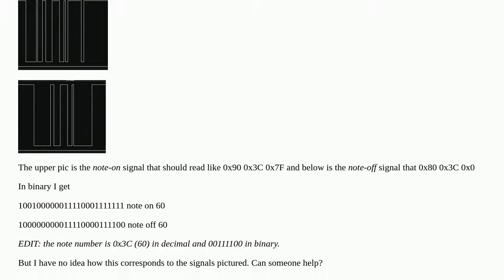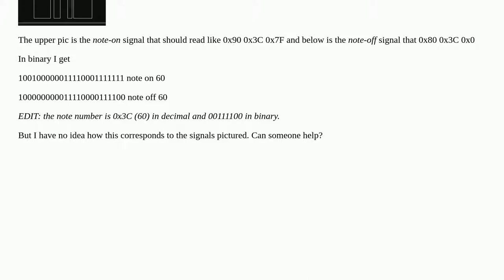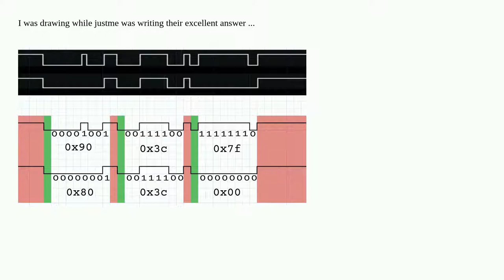How to identify bits on an electric signal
A special thanks goes out to the community

  midi uart